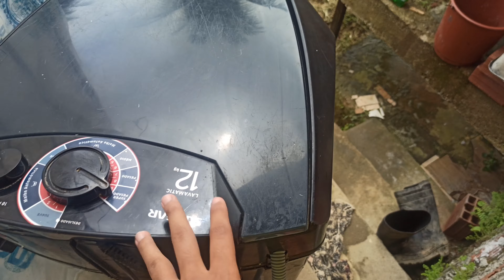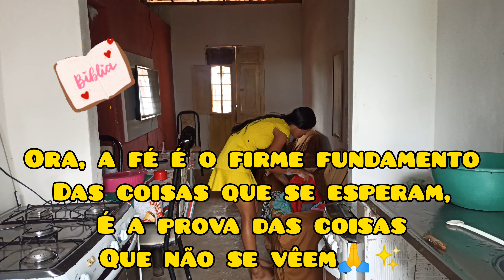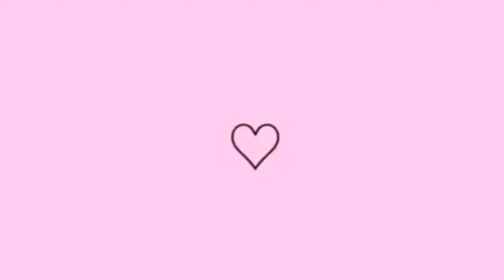MINHA ROTINA | LAVEI MUITA ROUPA NA CHUVA😰 | LIMPEZA É ORGANIZAÇÃO RÁPIDA DONA DE CASA💕ORGANIZAÇÃO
Olá minha gente🥰 tudo bem com vocês? Espero que sim!!
O video de hoje foi da minha rotina de dona de casa, lavei muita roupa e choveu muito 😰 limpei é organizei a casa, faxina diária. Espero que gostem, fiquem com Deus é até o próximo, tchauuu 🥰❤️

Não esquece de deixar aquele like pra mim ajudar ✨🙏
Se escreve para gente bater 600 inscritos no canal 🙌
Comenta o que você achou do vídeo 😍